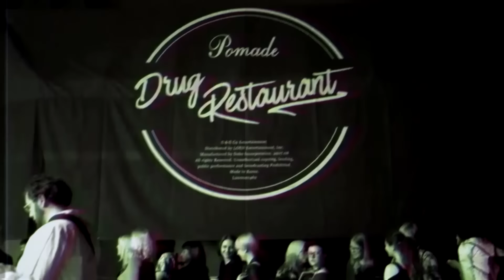[MV] Drug Restaurant _ Her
[ Drug Restaurant ]

Drug Restaurant returned from its European tour in the second half of 2017 with its second ballad song ‘Her’, which was completed in Europe. ‘Her’ is Drug Restaurant’s second ballad song after one of the double title tracks ‘Ain’t I good to you’ in the album ‘Pomade’ released in August 2017.